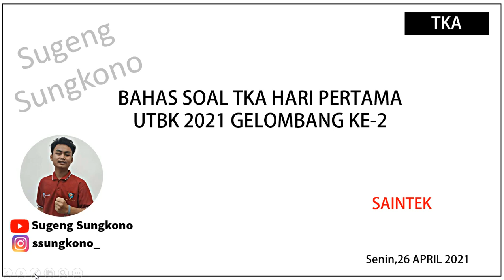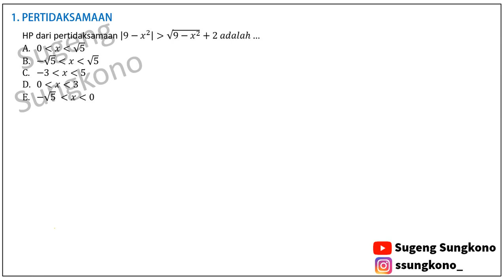PEMBAHASAN SOAL TKA SAINTEK UTBK 2021 HARI PERTAMA GELOMBANG 2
tonton video awal ada disclimer ini bukan soal bocoran guys :)

selamat menonton :)